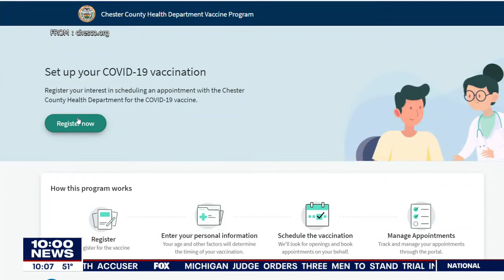Philadelphia suburbs hopes for more doses as Biden pushes for more eligibility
The Pennsylvania Health Department said in a statement they’re administering vaccines as quickly as they get them from the federal government. They noted Pennsylvania ranks 12th in the nation for first doses.